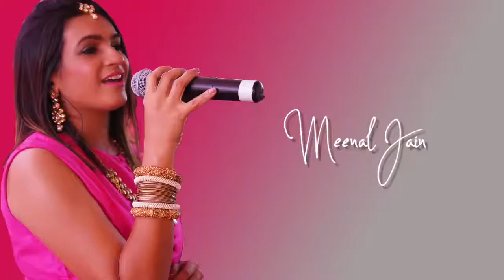Meenal Jain Showreel 2022